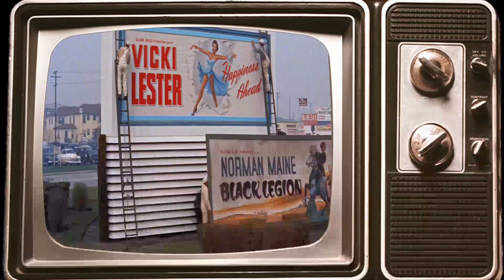Beyond the Screen: Mind-Blowing Facts About A Star Is Born Movie!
Judy Garland as Vicki Lester
James Mason as Norman Maine
Jack Carson as Matt Libby
Charles Bickford as Oliver Niles
Tommy Noonan as Danny McGuire
Lucy Marlow as Lola Lavery
Amanda Blake as Susan Ettinger
Irving Bacon as Graves
Hazel Shermet as Libby's Secretary
James Brown as Glenn Williams
John Alban as Academy Awards Attendee
Laurindo Almeida as Guitarist
Leon Alton as Usher
Rudolph Anders as Mr. Ettinger
David Armstrong as Soundman
Phil Arnold as Agent #3
Nadine Ashdown as Esther - Age 6
Gertrude Astor as Racetrack Spectator
Jack Baker as Father
Richard H. Bauman as Malibu Party Guest